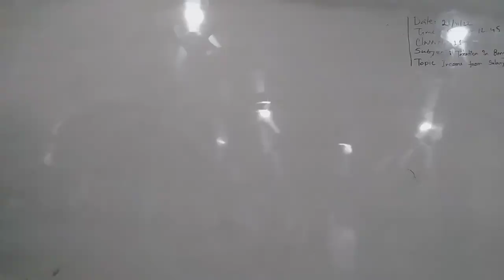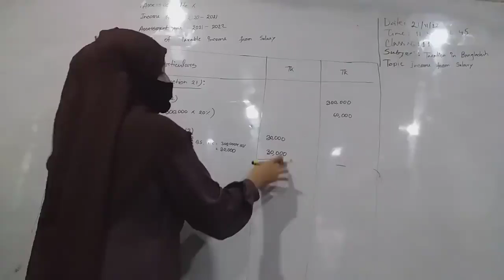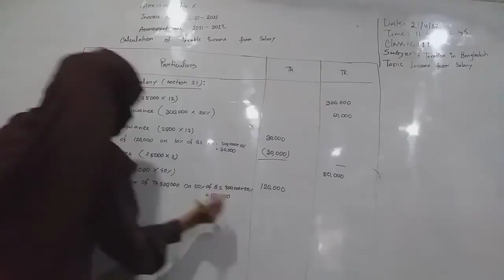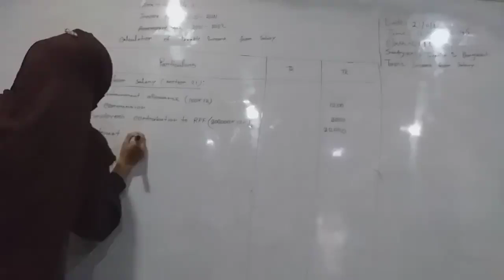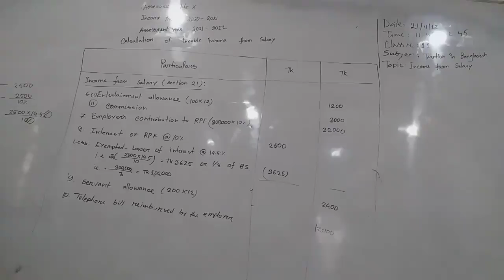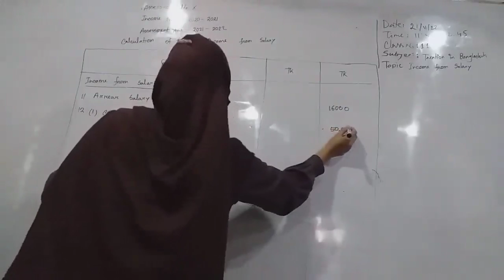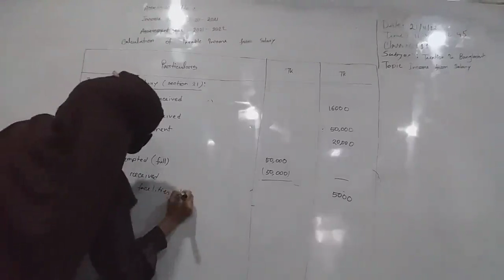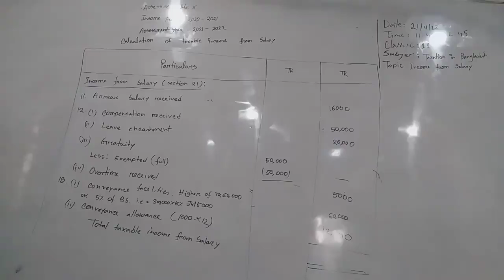Subject: Taxation In Bangladesh